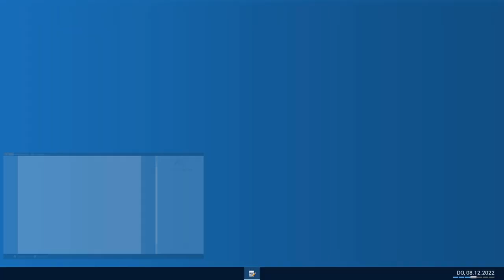Police Simulator Patrol Officers #27 Habt ihr alle gesoffen